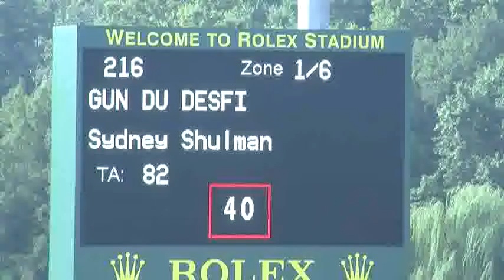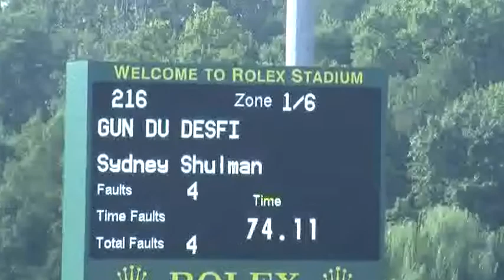Video of GUN DU DESFI riden by Sydney Shulman from ShowNet!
GUN DU DESFI riden by  Sydney Shulman at 2011 NAJYRC.  This round is from class 3332, NAJC Individual Round 3 and Team 2 and finished 8 of 32.